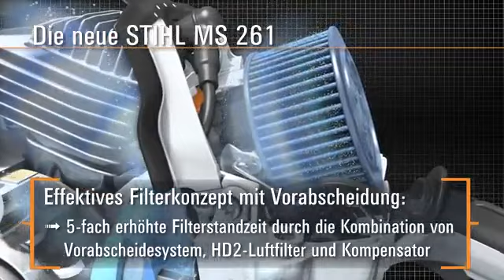Мотопила Stihl MS261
Вся линейка техники Stihl в магазине ЧП "Сампо" - Магазин Садово-огородной техники. г. Киев, ул. Киквидзе, 37Б. 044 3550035